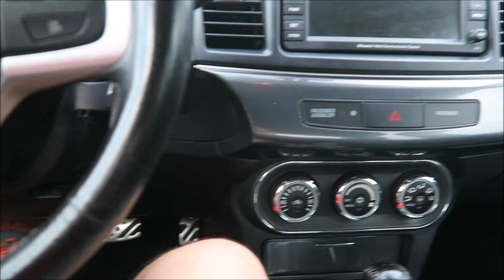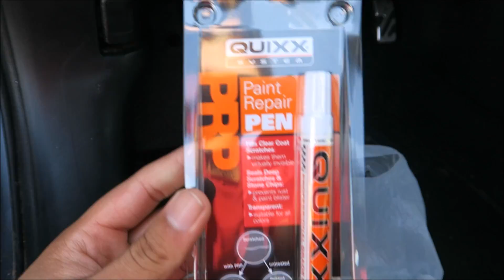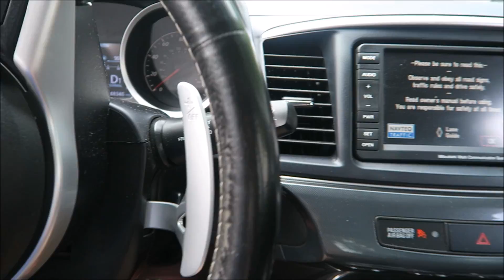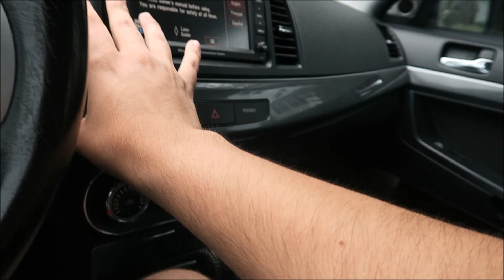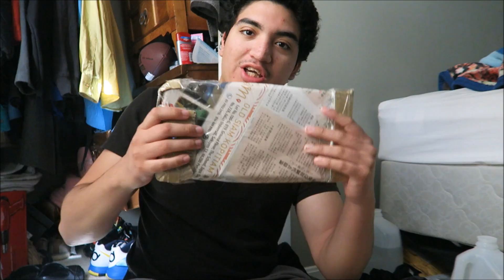My side license plate mount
This is the same license plate mount I have on my gts and love it now I got it for my ralliart:)

COMMENT 'plates' IF YOU SEE THIS